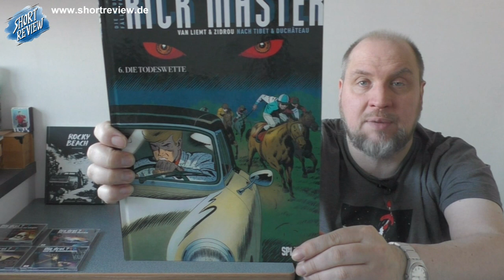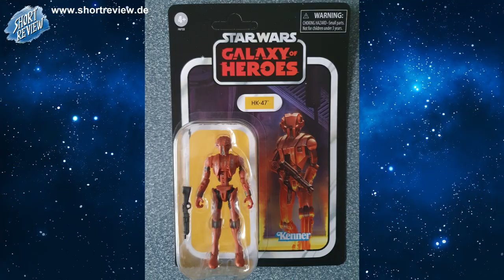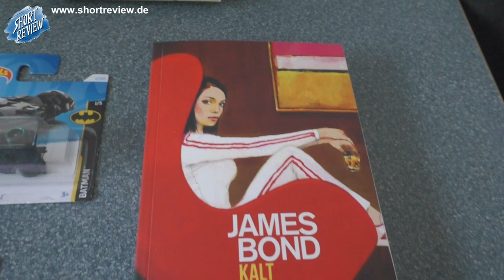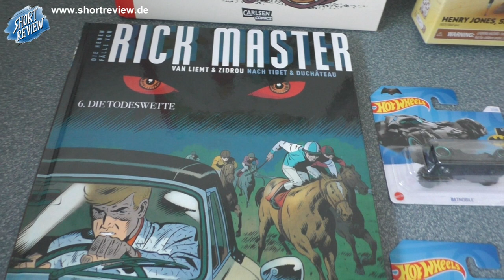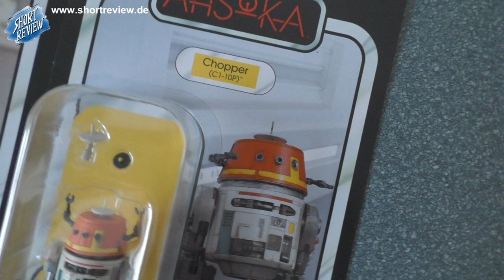Glück muss man haben! ... Neue PICK UP's in der Sammlung - Dezember 2023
Viel Spaß ...

SHORTREVIEW